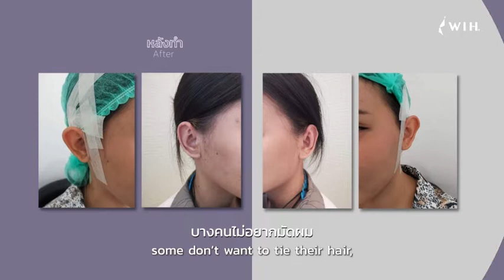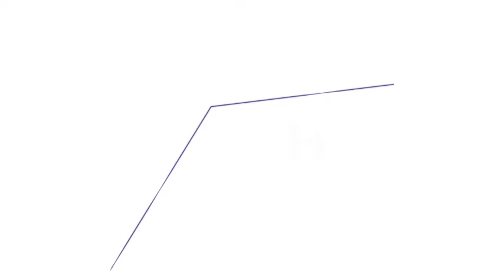ศัลยกรรมแก้ไขใบหูกาง ปรับบุคลิกภาพ เพิ่มความมั่นใจ by WIH International Hospital (DR.TAWISAK)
ปัญหาหูกางอาจทำให้หลายคนสูญเสียความมั่นใจ เพราะใบหูอาจดูเด่นกว่าใบหน้า การผ่าตัดตกแต่งหูกางให้โครงสร้างใบหูรับกับใบหน้าได้อย่างเหมาะสม ไม่เพียงเสริมสร้างบุคลิกภาพที่ดี ยังช่วยคืนความมั่นใจให้กับชีวิต

✅ แก้ไขรูปทรงของใบหูให้สมมาตร
✅ รูปทรงของใบหูออกมากเกินไป
✅ ดำเนินการโดยแพทย์เฉพาะทาง
✅ ใบหน้าดูแปลกจากใบหูที่ไม่สมมาตร

ปรึกษาศัลยแพทย์ผู้เชี่ยวชาญของโรงพยาบาลดับเบิลยูไอเอชอินเตอร์เนชั่นแนล
📍 Line : @wihhospital
📍 DM เรามาได้เลย

📌 กรุณาทำนัดล่วงหน้าก่อนเข้ารับบริการ ตั้งแต่เวลา 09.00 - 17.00 น.